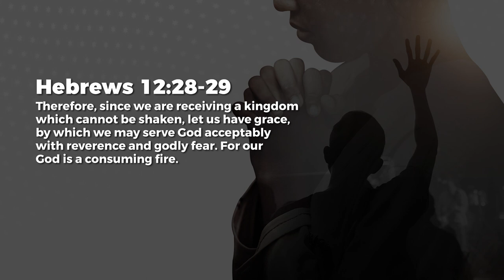Reverential Fear - Jean George | Daily Devotion, June 19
Today's Daily Devotional: Reverential Fear